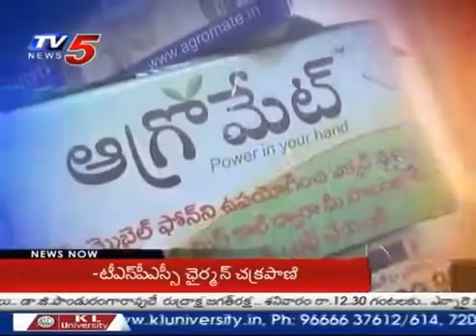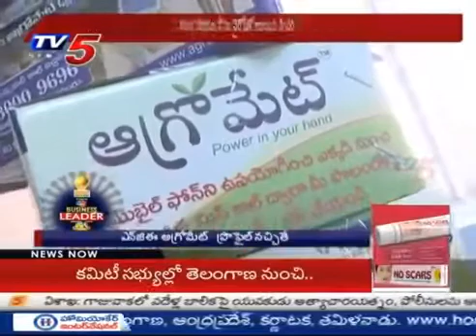mobile motor controller, agromate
Agromate Telemetric Electronic Device controls your motor pump using your mobile phone virtually from anywhere ...!!! You can turn ON or OFF your water motor pump by just giving miss call from your mobile phone.

Avoid trip to motor pump to operate, so you save power, time and water. Using Agromate you can control your water pump set from anywhere.